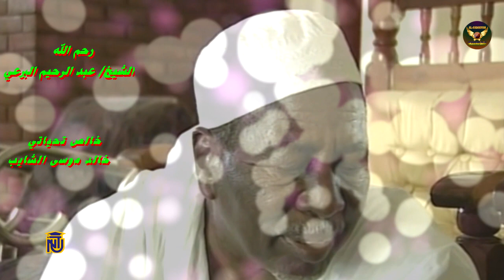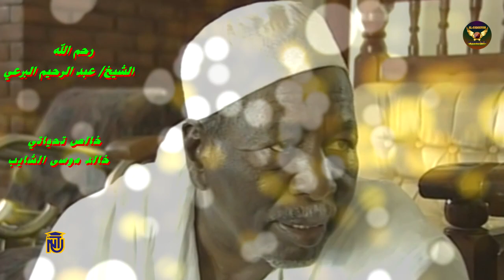أولاد الشيخ البرعي - روعة المديح لقصيدة المصطفى للرسل خاتم